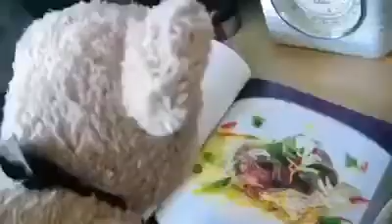bears missery day